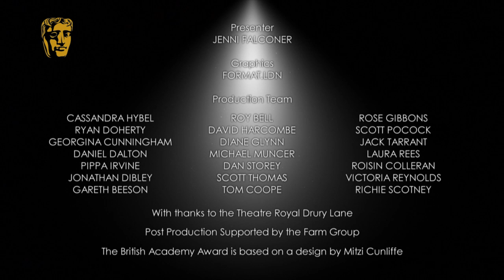BAFTA Television Awards Winners in 2014: Current Affairs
Olly Lambert talks with Jenni Falconer backstage at the Arqiva British Academy Television Awards in 2014 after winning the Current Affairs BAFTA for Syria: Across The Lines.